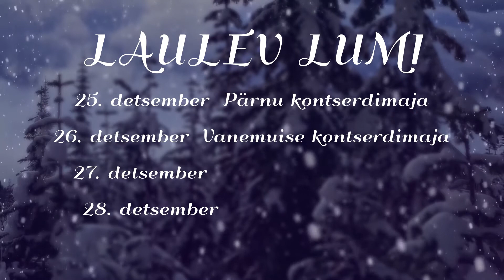Laulev Lumi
Alexela pühademuusika
Hele Kõrve, Hedvig Hanson, Märt Avandi, Jan Uuspõld, Indrek Kruusimaa, Pääru Oja, Raul Ukareda Band jpt.

25. detsember Pärnu kontserdimaja
26. detsember Vanemuise kontserdimaja
27. detsember Estonia kontserdisaal
28. detsember Jõhvi kontserdimaja